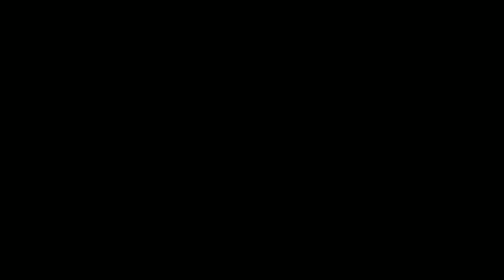public teamspeak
- TserverHQ - Lowest price, highest quality Voice server hosting. We will beat any price lower than ours! Move to us and save.